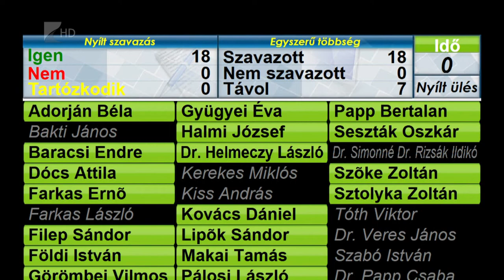Megyei Közgyűlés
A Nemzeti Adó- és Vámhivatal Szabolcs-Szatmár-Bereg megyei igazgatóságának tavalyi és aktuális tevékenységéről, valamint a tervezett vasúti fejlesztésekről is szó volt a megyei közgyűlés pénteki ülésén.